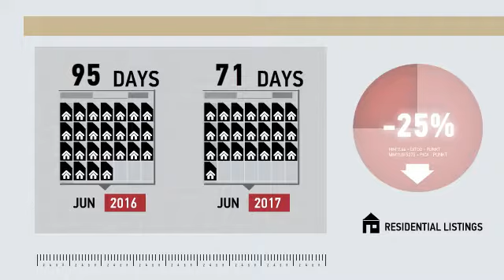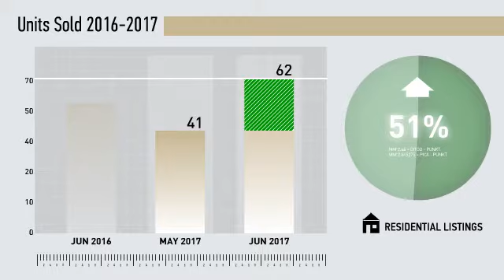Southbury All Residential,CT, Real Estate Market Update from Higgins Group,July, 2017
Higgins Group Video Update recapping market activity within Southbury All Residential, CT, during the month of July, 2017